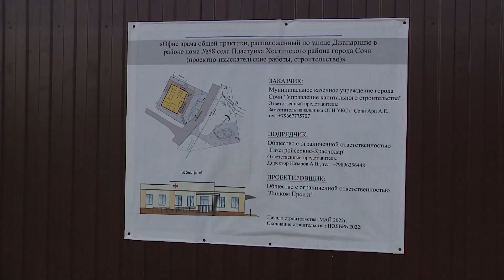В ближайшие 3 года в Сочи начнётся строительство 12 школ и 10 детских садов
И если брать строительство на курорте в целом, то именно отрасль "Образование"  - в лидерах по объёмам финансирования. Такие данные привели сегодня на совещании, которое провёл глава Сочи Алексей Копайгородский.